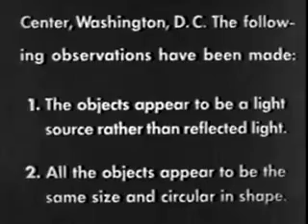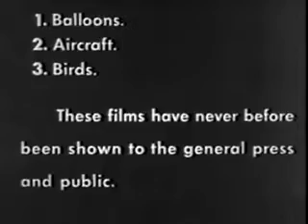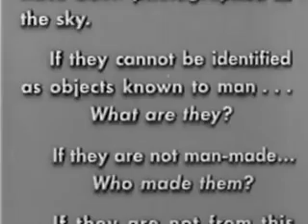We will now show the UFO films - Excerpt from The True Story of Flying Saucers, 1956